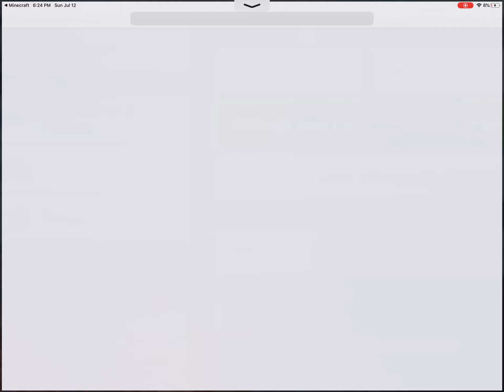Am I an Enderman